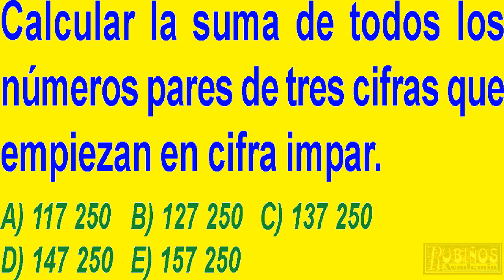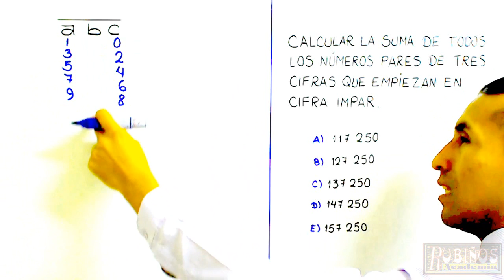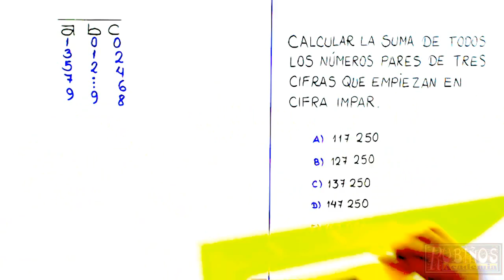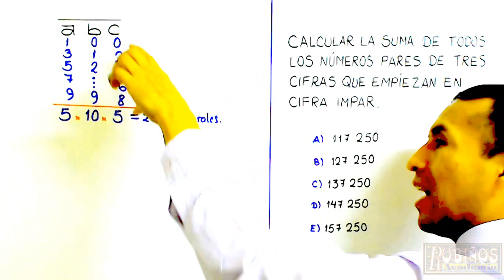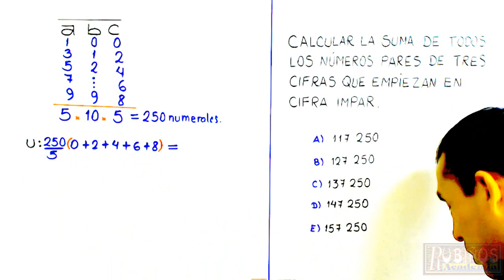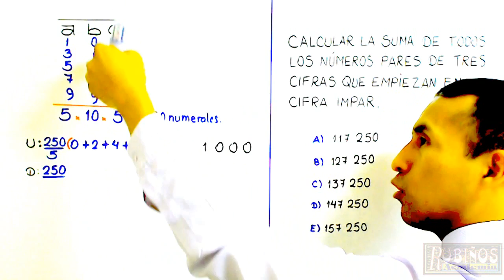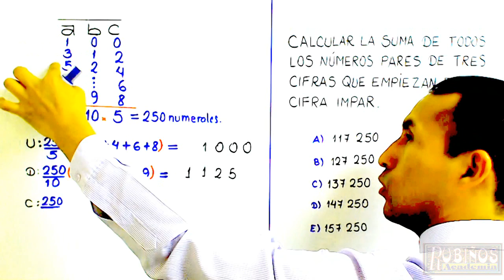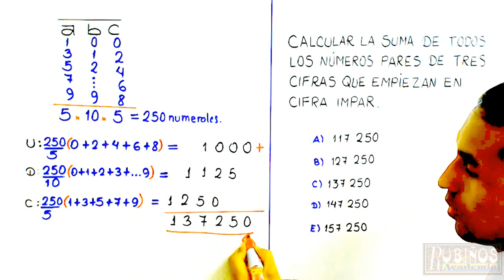ADICIÓN ARITMÉTICA - PROBLEMA RESUELTO - ADMISIÓN A LA UNIVERSIDAD - SUMA DE NUMERALES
Calcular la suma de todos los números pares de tres cifras que empiezan en cifra impar.
El profesor Tony Campos explica la resolución de una pregunta de examen de ingreso a la universidad , en matemáticas de secundaria o media , y de nivel preuniversitario en la academia Rubiños .